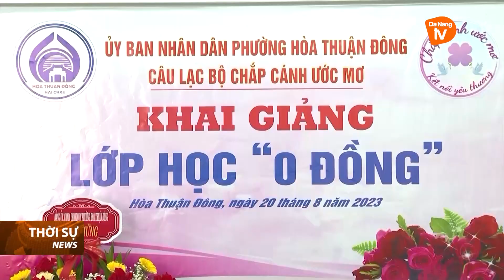NHÂN RỘNG CÁC “GIA ĐÌNH HỌC TẬP” TRÊN ĐỊA BÀN THÀNH PHỐ